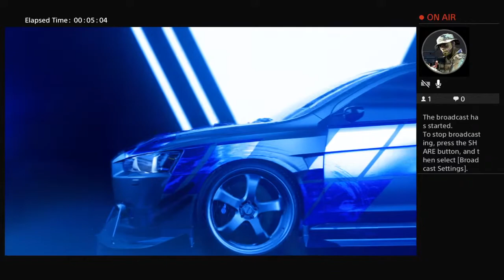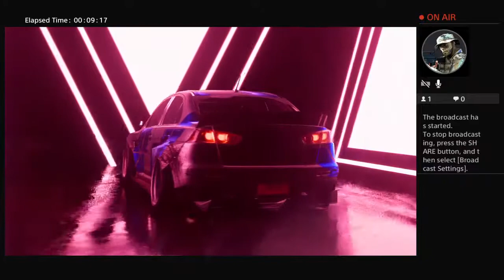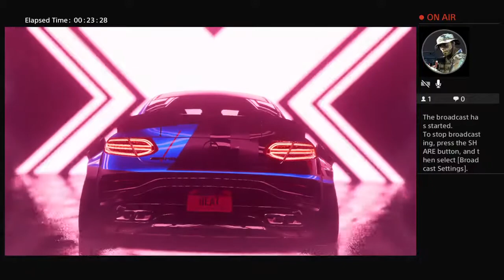djchef27's Live PS4 Broadcast